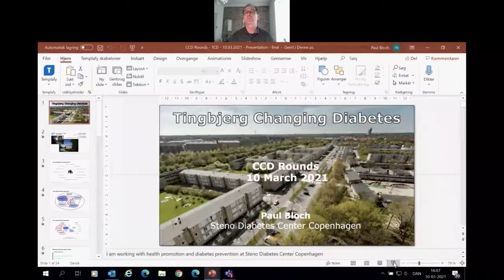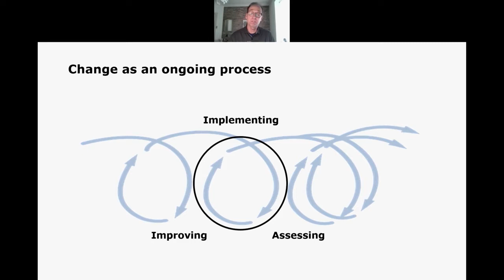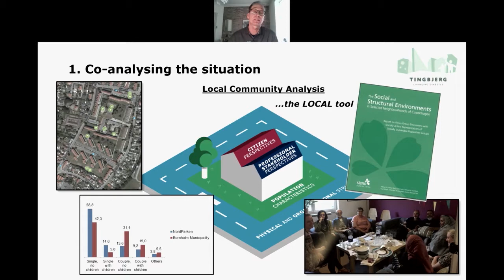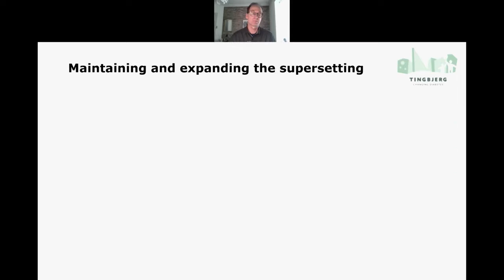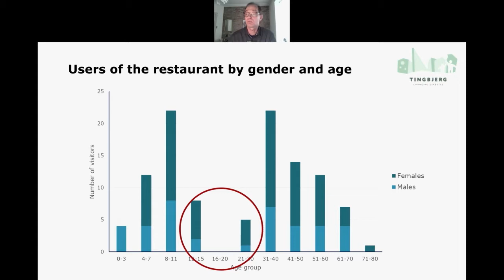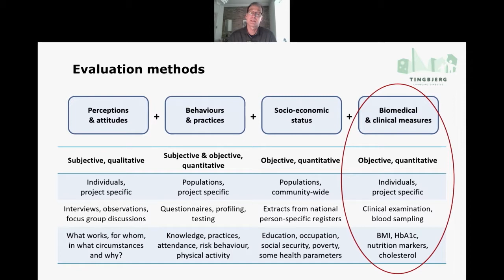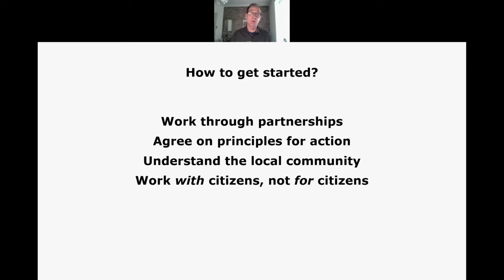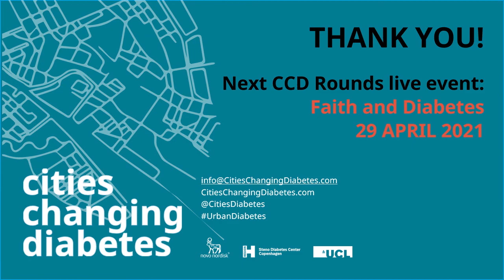CCD Rounds 1: Mobilising communities to tackle inequalities in health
This first CCD Round live event profiles Tingbjerg Changing Diabetes - a long-term community intervention initiative to promote health and prevent type 2 diabetes among high-risk population groups living in a socially deprived Copenhagen suburb. Discover how a dynamic and versatile partnership delivers activities and projects co-created with Tingbjerg’s citizens to prevent diabetes. The case is presented by Paul Bloch from Steno Diabetes Center Copenhagen.